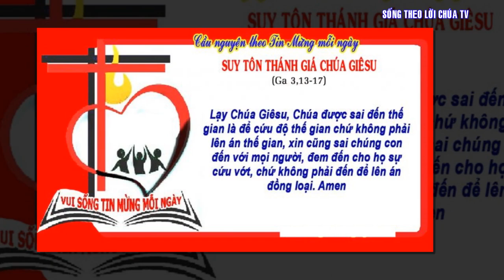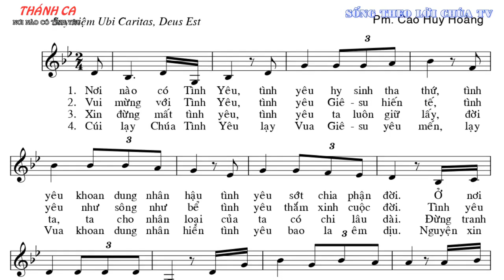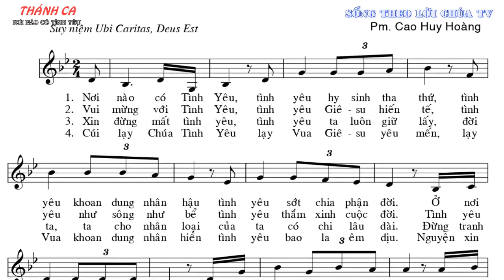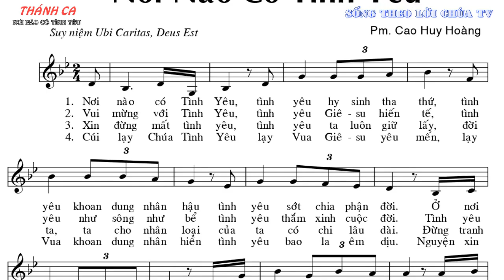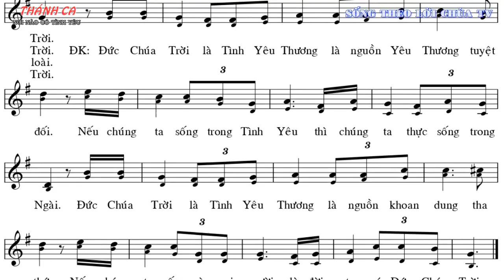LỜI CHÚA NGÀY 14 - 9 LỄ SUY TÔN THÁNH GIÁ - PM.CAO HUY HOÀNG, ĐỨC TRỌNG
Bài hát trong Video :
NƠI NÀO CÓ TÌNH YÊU
Sáng tác: PM. CAO HUY HOÀNG
Trình bày: NGỌC QUẾ - ANH VŨ
PK1. Nơi nào có Tình Yêu, tình yêu hy sinh tha thứ, tình yêu khoan dung nhân hậu, tình yêu sớt chia phận đời, ở nơi ấy có Đức Chúa Trời, ở nơi ấy hạnh phúc không vơi, ở nơi ấy sướng vui tuyệt vời, vì nơi ấy là nơi Đức Chúa Trời.
ĐK.
Chúa Trời là Tình Yêu Thương, là nguồn Yêu Thương tuyệt đối. Nếu chúng ta sống trong Tình Yêu thì chúng ta thực sống trong Ngài. Đức Chúa Trời là Tình Yêu Thương, là nguồn khoan dung tha thứ. Nếu chúng ta sống vì mọi người, là đời ta có Đức Chúa Trời.
PK2. Vui mừng với Tình Yêu, Tình Yêu Giêsu hiến tế, Tình Yêu như sông như bể, Tình Yêu thắm xinh cuộc đời, Tình Yêu ấy nối kết muôn người, cùng chung khúc hạnh phúc không vơi, cùng chung sống mến yêu tuyệt vời, hòa trong ánh Tình Yêu Đức Chúa Trời.
PK3. Xin đừng mất tình yêu, tình yêu ta luôn giữ lấy, đời ta ta cho nhân loại, của ta ta có chi lâu dài. Đừng tranh chấp với hơn thua hoài, đừng để mất hạnh phúc riêng ai, hãy yêu mến sống trong tình Ngài, Tình Ngôi Hai, Tình Yêu Chúa muôn loài.
PK4. Cúi lạy Chúa Tình Yêu, lạy Vua Giêsu yêu mến, lạy Vua khoan dung nhân hiền, Tình Yêu bao la êm dịu, nguyện xin hãy cho con yêu nhiều, nguồn ân phúc cuộc sống thương yêu, nguồn êm ái trái tim hòa bình, cùng thần thánh đồng tôn vinh Chúa Trời.